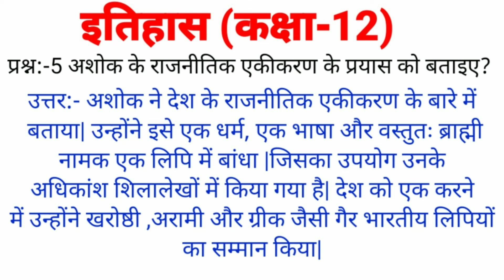History class-12th most important question answer/ इतिहास कक्षा 12 महत्वपूर्ण प्रश्न उत्तर/up board